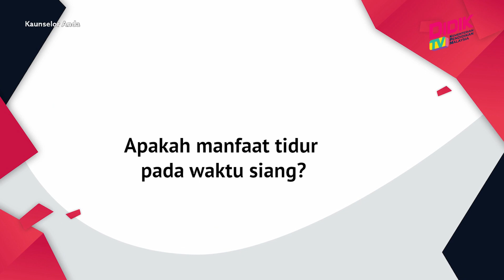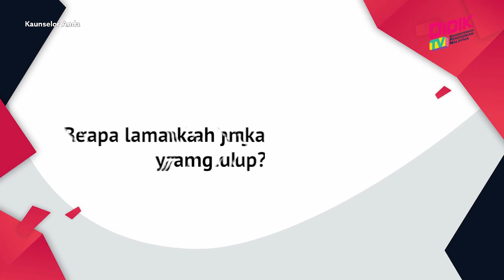Kaunselor Anda (2021) | Tip Murid Sekolah Menengah - Manfaat Tidur Berkualiti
Topik : Tip Murid Sekolah Menengah - Manfaat Tidur Berkualiti
Guru : Nora Azlina Othman (Kaunselor, Pejabat Pendidikan Daerah Kuala Pilah)